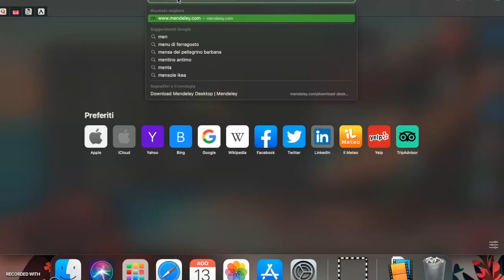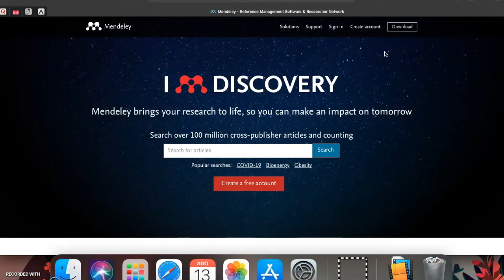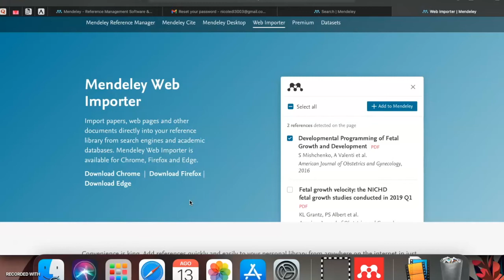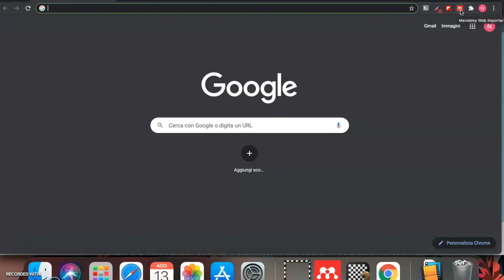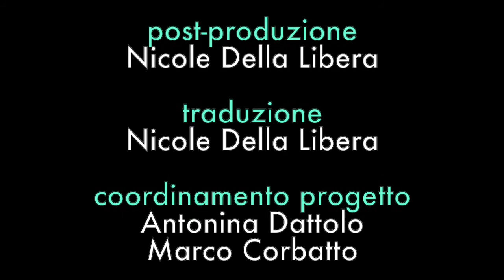Mendeley: software di gestione dei riferimenti bibliografici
Mendeley è un software per la gestione della bibliografia che permette di archiviare, organizzare e citare articoli e altri documenti sotto forma di riferimenti bibliografici. Mendeley dispone di una versione web e di una versione desktop disponibile per Mac, Windows e Linux.

Questo video è stato realizzato nell'ottobre del 2021. Vista la rapida evoluzione delle applicazioni Web i contenuti dei video potrebbero non essere sempre rispondenti all’attuale versione dell’applicazione. Ci scusiamo in anticipo e vi invitiamo a segnalare eventuali discrepanze rispetto alla versione corrente.